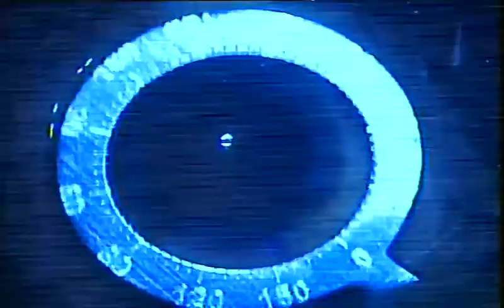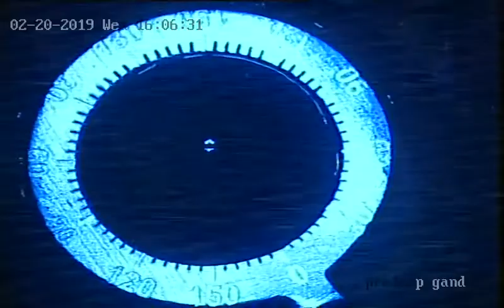PRADEEP GANDHI LE CAT 20190220155425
left eye cataract surgery on 20/2.2019